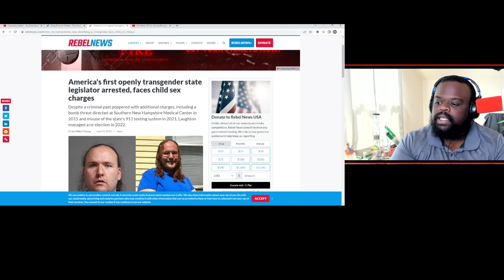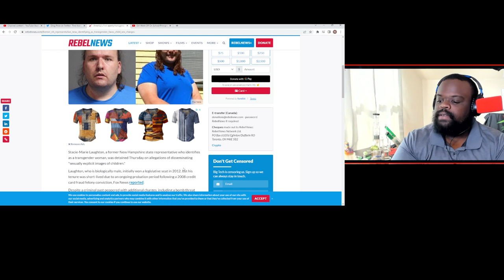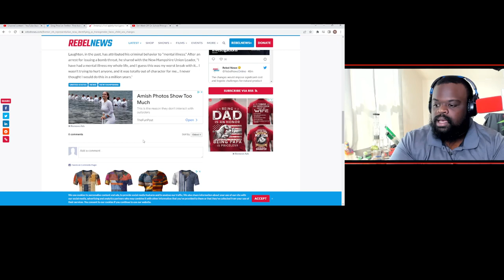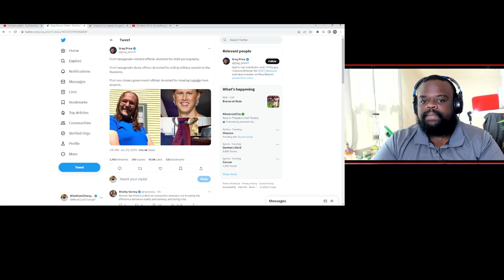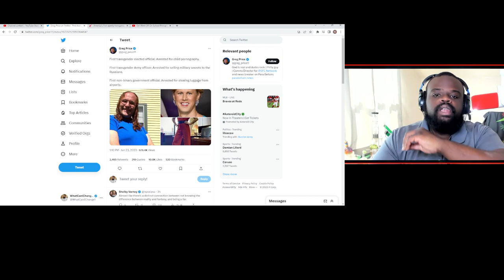Men in Dresses Are Creepy